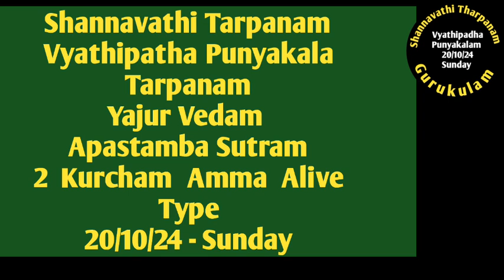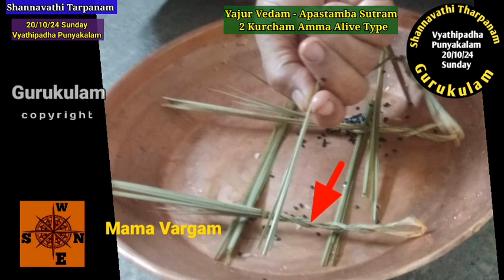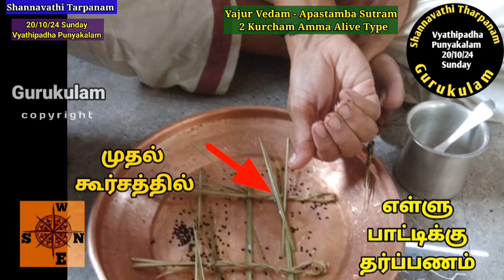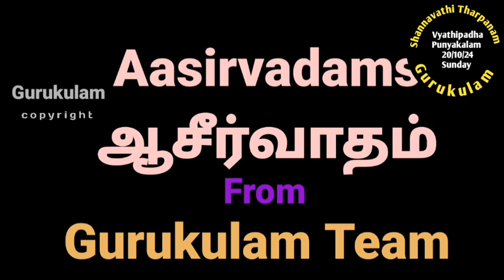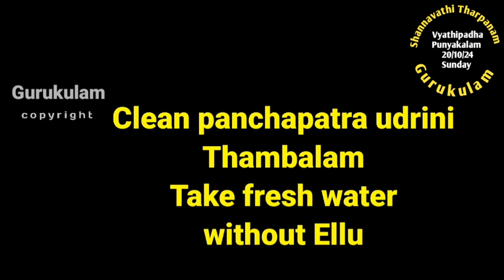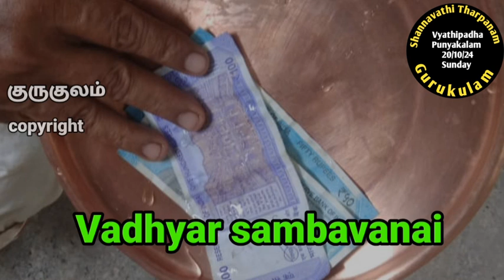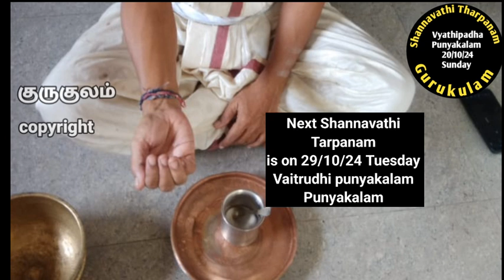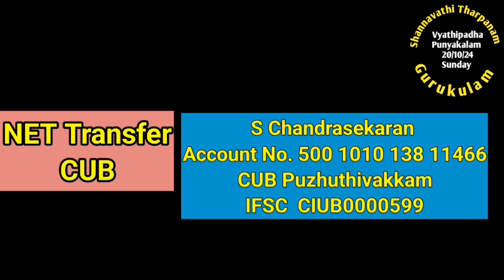Shannavathi Tarpanam Vyathipadha Punyakalam Yajur Vedam Apastambam 2 Kurcham Amma Alive 20/10/24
Shannavathi Tarpanam.
Vyathipadha Punyakala Tarpanam.
20/10/24 Sunday
Yajur Vedm
Apastamba Sutram.
2 Kurcham type (Method)
Amma  Alive Type.
For Aacharya Sambhavanai use GPay, PhonePe,Paytm, BHIM 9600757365 or 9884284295
Aasirvadams
Gurukulam Chandrasekaran